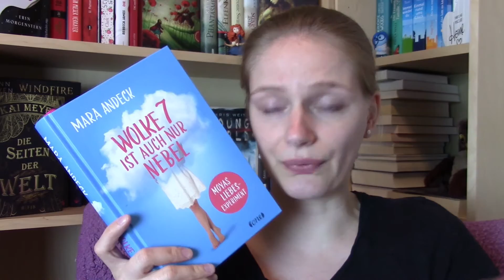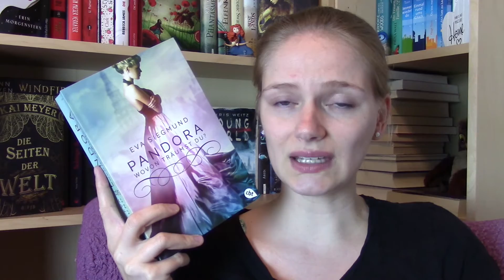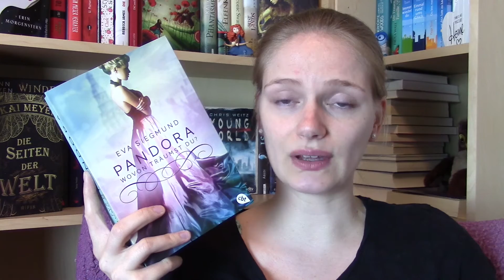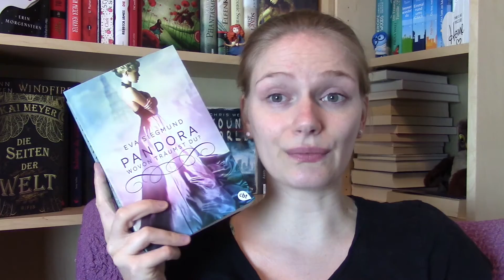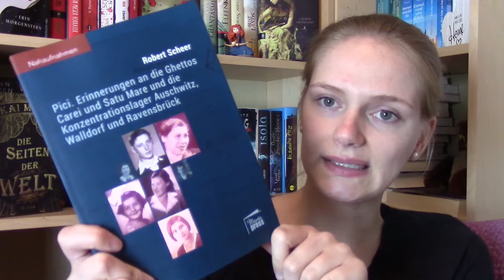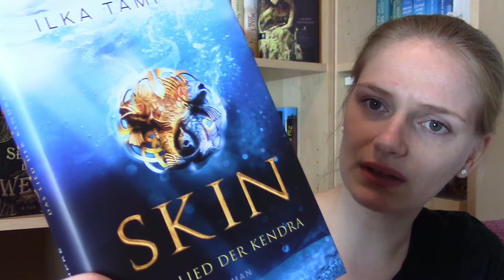[Neuzugänge] April 2016